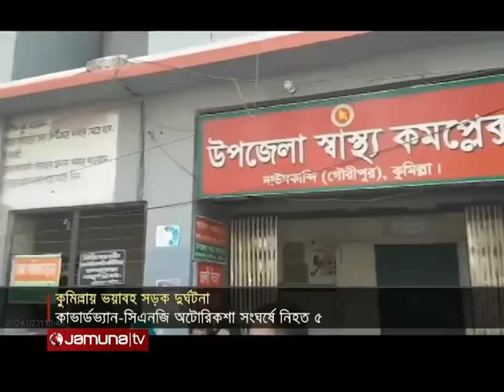কুমিল্লায় কাভার্ড ভ্যান-অটোরিকশার মুখোমুখি সংঘর্ষে নিহত ৫ | Cumilla road accident | Jamuna TV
Address:
Bangladesh.